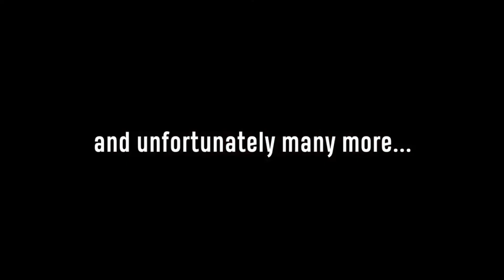Freedom Day In Britain as Lockdown Restrictions Lifted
Freedom Day In Britain as Prime Minister Boris Johnson has most of the restrictions lifted but how different is today from yesterday?